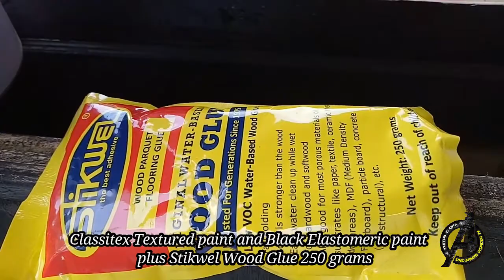PAANO MAGTEXTURED NG BOX/AMP STAND GAMIT ANG CLASSITEX TEXTURED PAINT, ELASTOMERIC PAINT AT STIKWEL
Sa video na ito ay ipapakita ko po kung paano magtimpla | mag-apply ng textured Classitex paint, Elastomeric paint at stikwel.
Thank you for visiting my channel. God bless us all.
FB: Tuitha S Oka BC